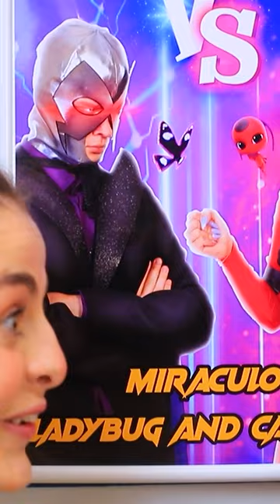It's Papillon! Help! 😱